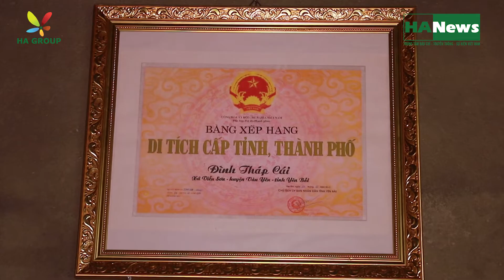Lễ hội cây quế Văn Yên - Yên Bái (Hagroup)